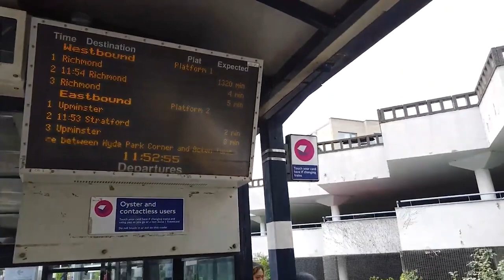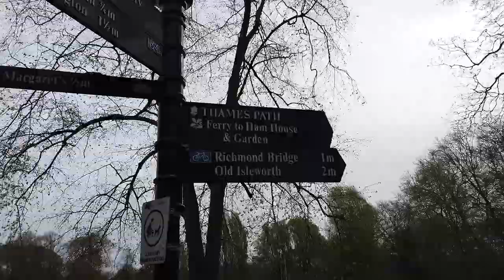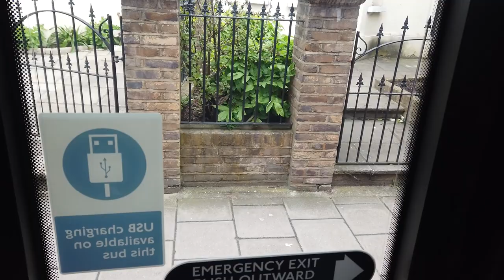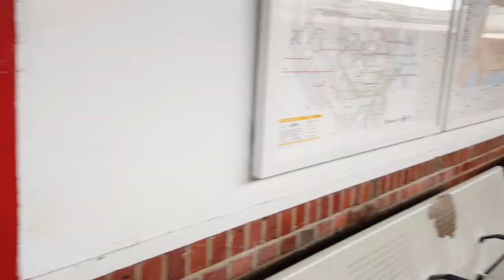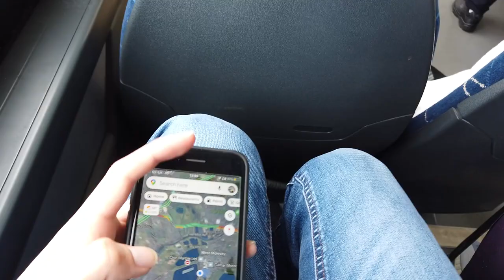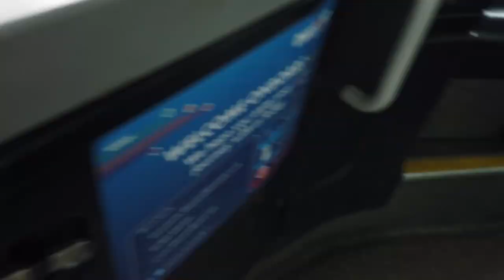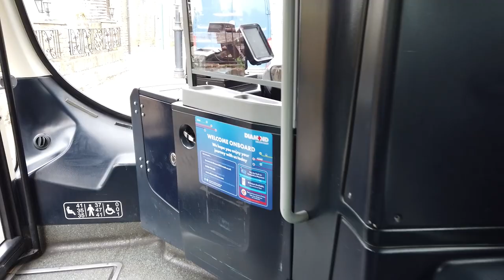Mission: Thames Part 7 - Every Crossing of the River Thames!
Welcome to another episode of Mission Thames, our long-term project to complete all of the crossings of the River Thames from the mouth to source, via London and beyond.
In this video, we start at Richmond station (on the London Underground District line, London Overground, and South Western Railway network) and continue our journey west. In this video we're finally able to complete all of the crossings in Greater London and into our next county - Surrey, featuring many exciting modes of transport.